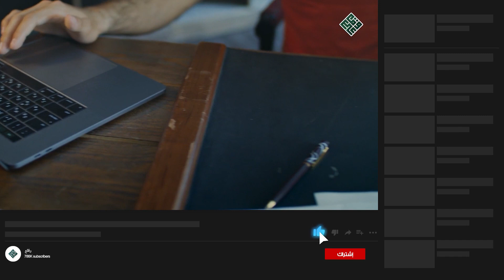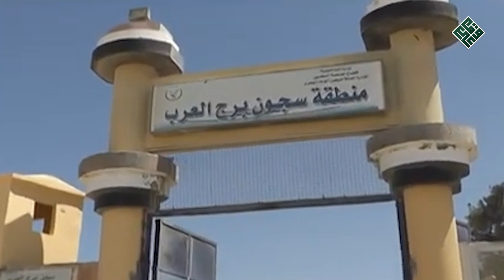أشهر العرب الذين تمكنوا بذكائهم من الفرار من السجون!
تعتبر الحرية حلم كل سجين تم أسره حول العالم، و لهذا تشهد مختلف السلطات محاولات هروب من حين لآخر، ينفذها أشخاص تم الحكم عليهم بمدة طويلة. و بالتالي قامت العديد من شركات السينما بإنتاج أفلام مستوحاة من محاولات هروب حقيقية لأسرى حرب أو لمساجين جنائيين، كما أنتجت قصصا وهمية حول هذا الموضوع باختراع وسائل مستمدة من التقدم التكنولوجي. إذن هذه هي قائمة أشهر العرب الذين تمكنوا من الهروب من السجون بذكاء ..